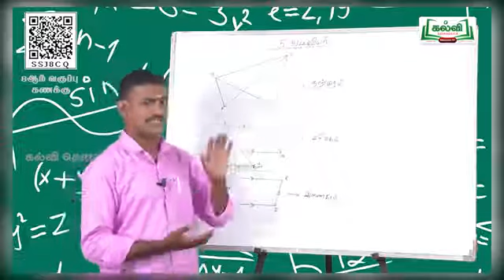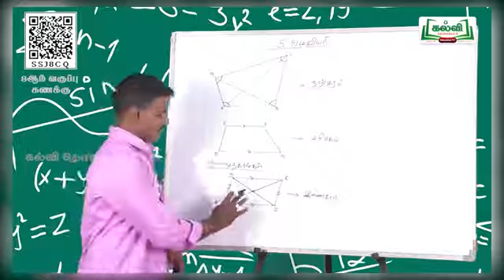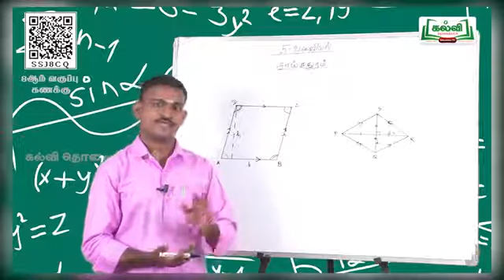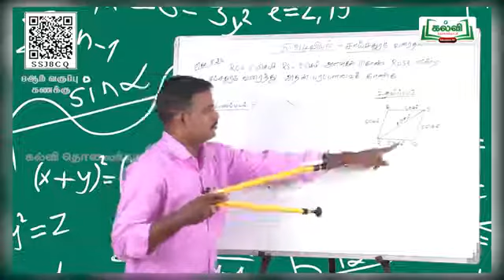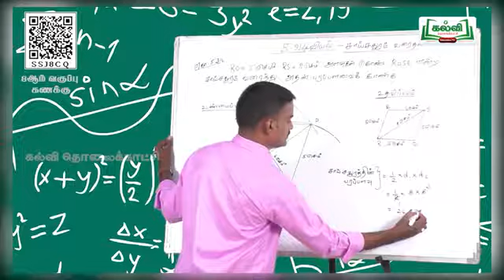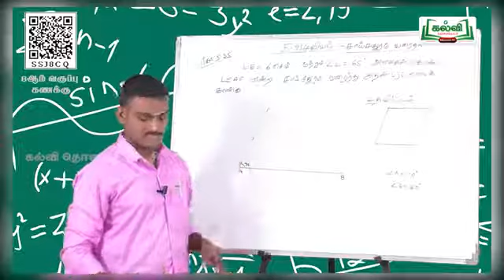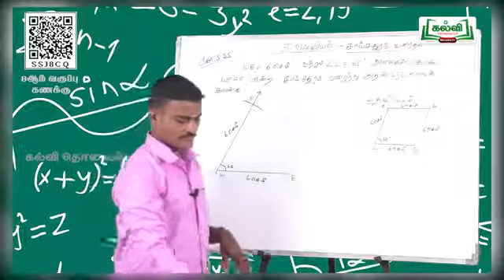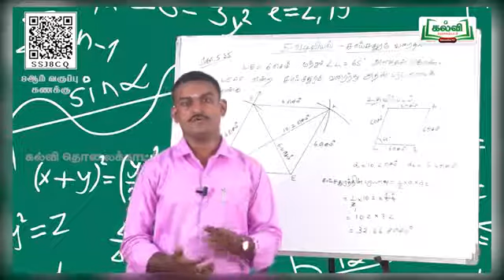(08-11-2021) | Class 8 | வகுப்பு 8 | கணக்கு | சாய்சதுரம் வரைதல் | அலகு 5| பகுதி 1 | KalviTv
நன்றி.

antos world
kalvi tv official
antos world